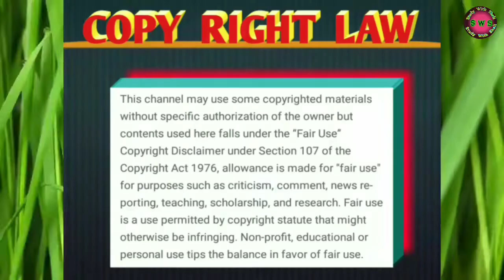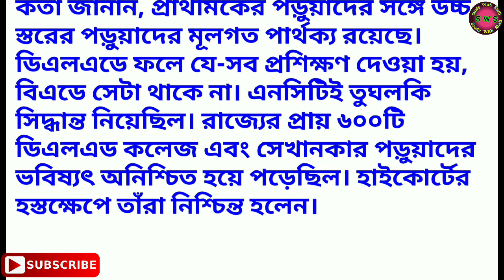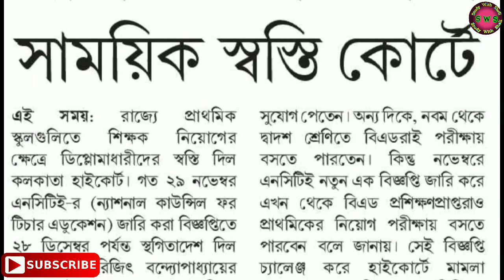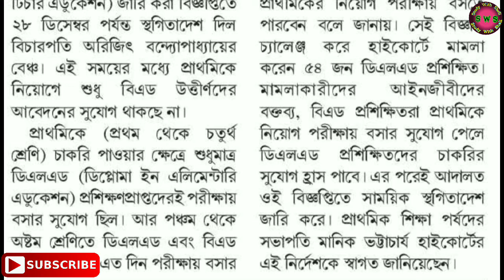প্রাথমিক নিয়োগে স্বস্তির নিঃশ্বাস ফেলল প্রাইমারি প্রার্থীরা